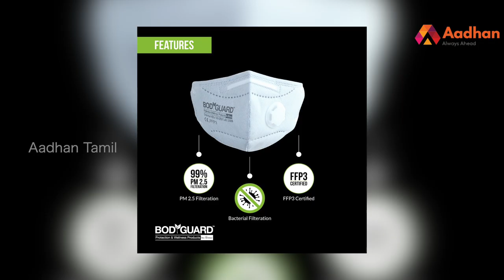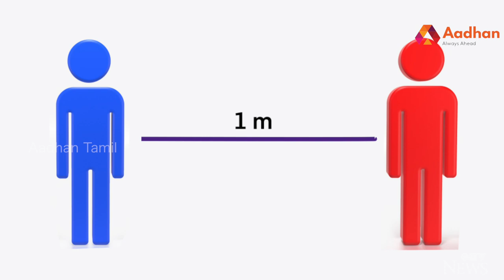எல்லோரும் மாஸ்க் அணியலாமா? | TN Corona | Covid 19 Tips | Aadhan Tamil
எல்லோரும் மாஸ்க் அணியலாமா? | TN Corona | Aadhan Tamil